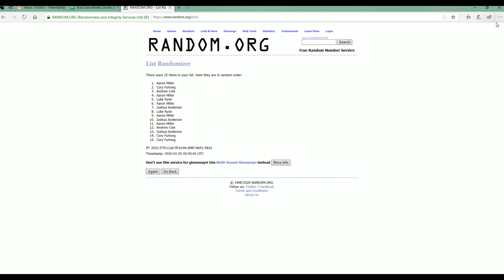2019 Bowman Draft Jumbo FILLER A ID BOWDRAFTRTEAMS702